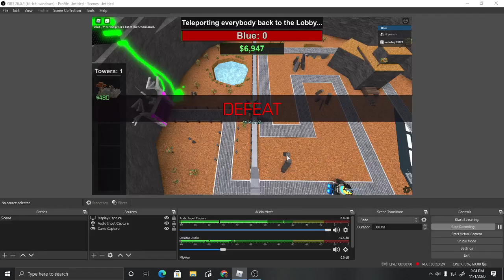How far can we go with Graveyard only (tower battles)(with ztilib)